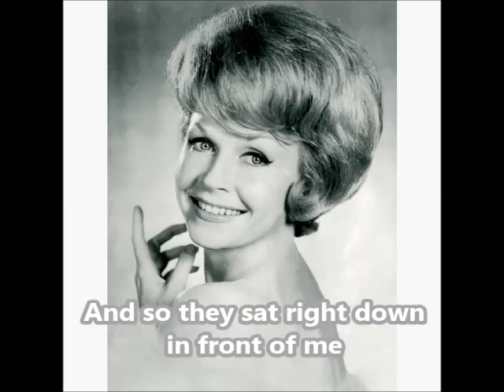Sue Thompson - Sad Movies (Make Me Cry) (Lyrics)